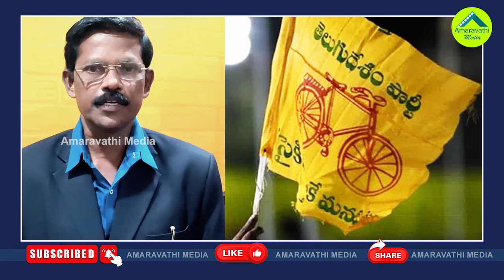జన్మభూమి పార్ట్ 2తో చంద్రబాబు ఇచ్చే సంకేతం ఇదే| Chandrababu Will Start Janma Bhoomi Program Again